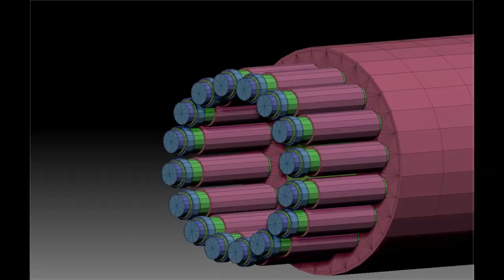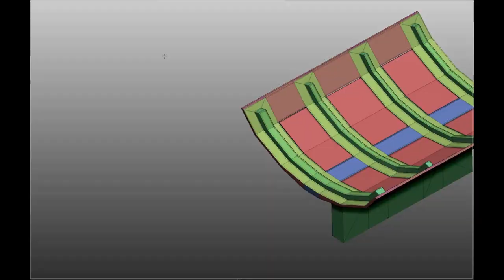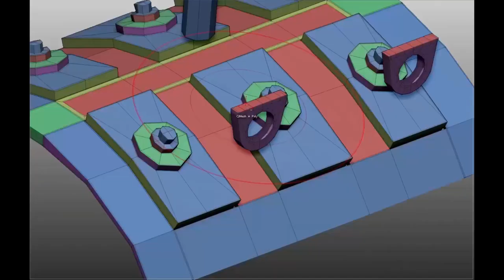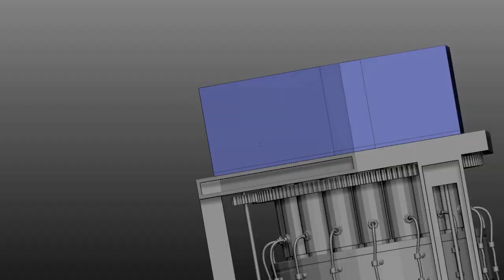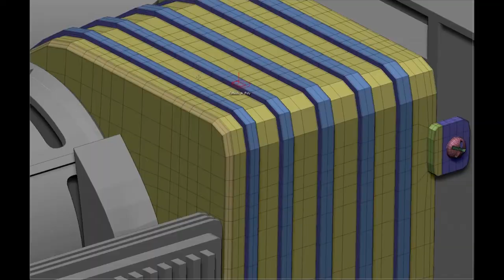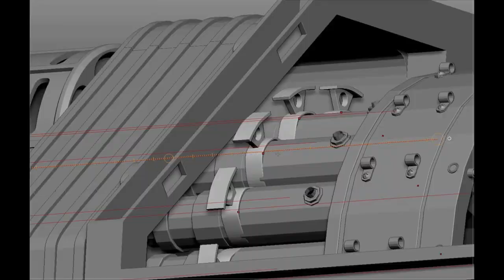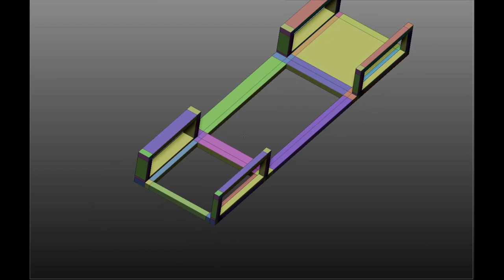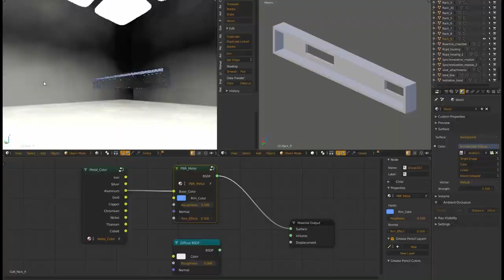Concept First Space Education System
The concept of a scientific system for mixing liquids in microgravity